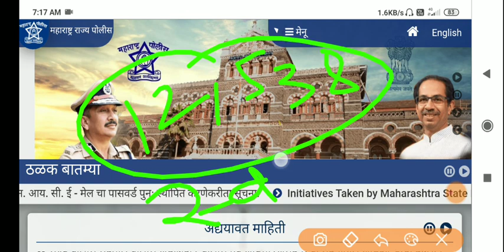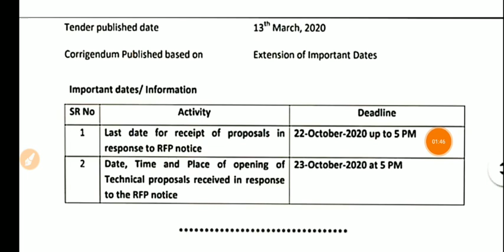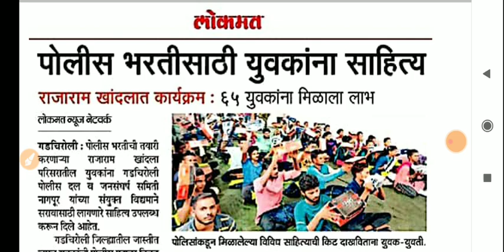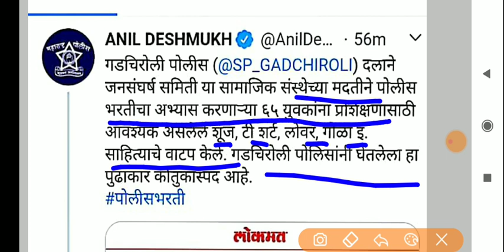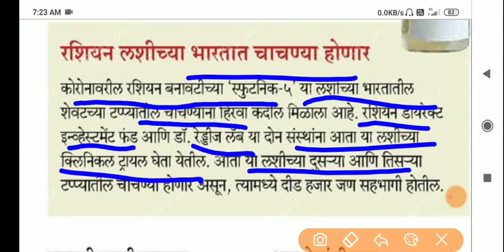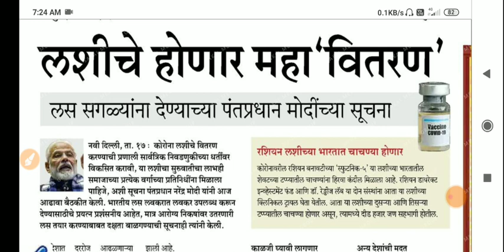पोलीस भरती 2020 अपडेट | बंपर भरती याच महिन्यात | आधी लेखी नंतर ग्राउंड | Police bharti 2020 update